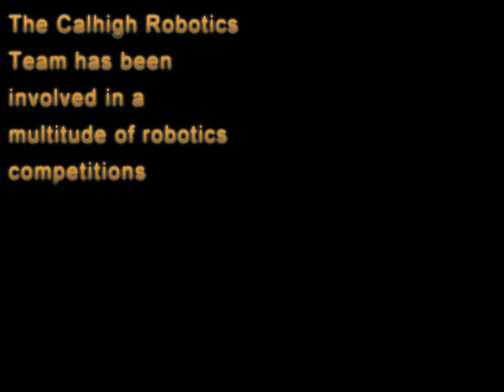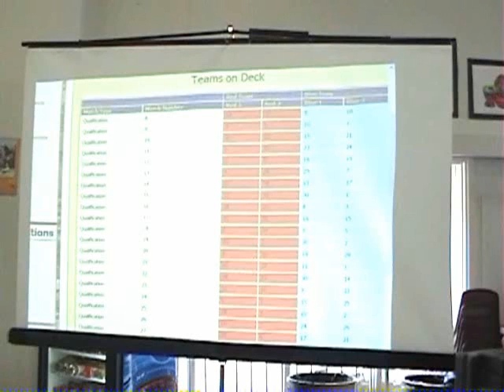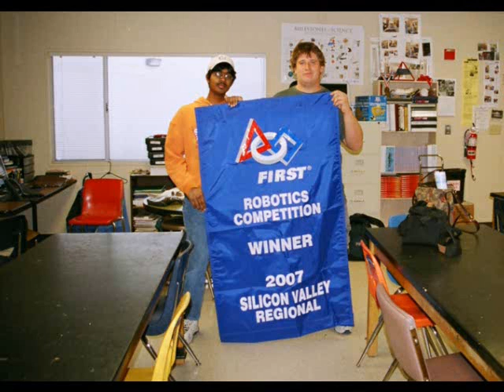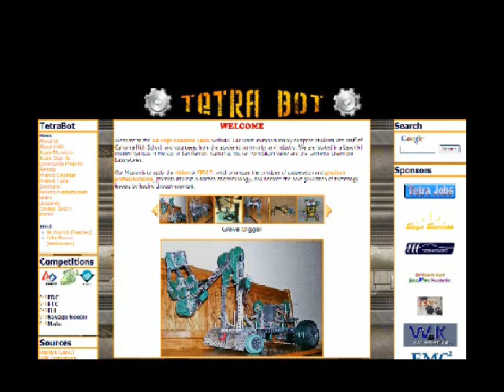Cal High Robotics 08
The California High School robotics promotional video of 2008. Created by John Baena

to learn more about the robotics program.